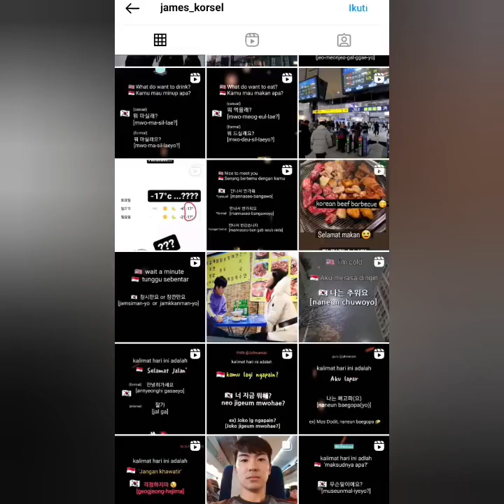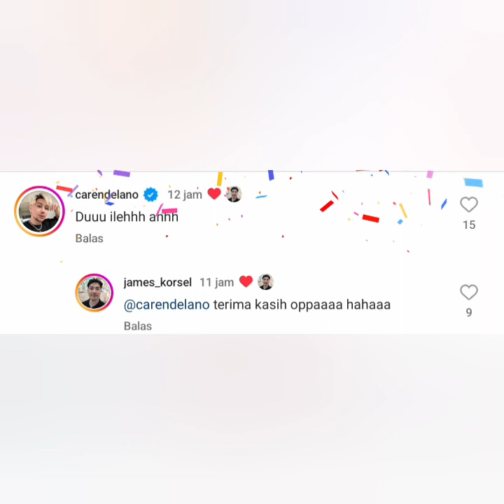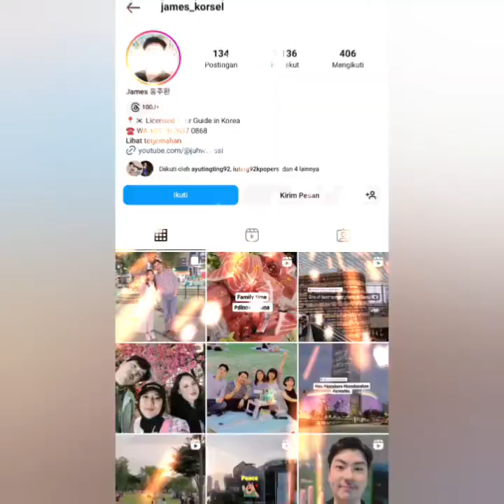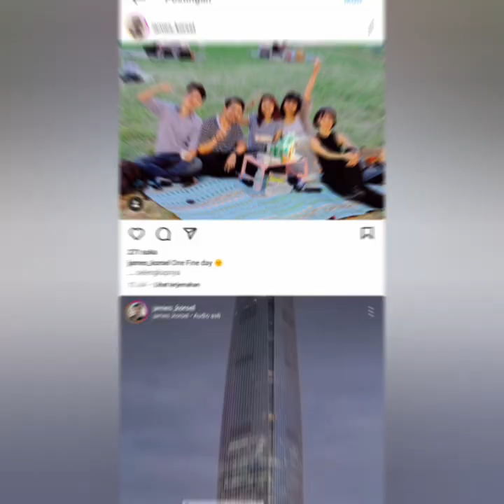KIKI SAPUTRI CARENDELANO & FANS SEBUT PRIA INI CALON SUAMI WAH LAMPU HIJAU DI TAHUN INI COBA LIHAT